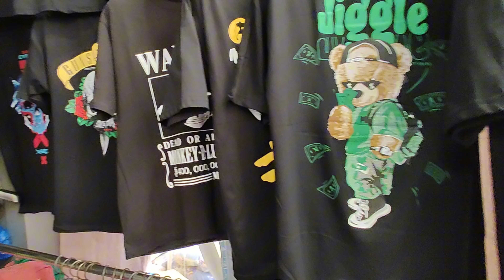LATEST COLLECTION OF SAROJINI NAGAR 🎀🍁 WITH PROPER SHOP GUIDANCE ✨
Here are my other video links